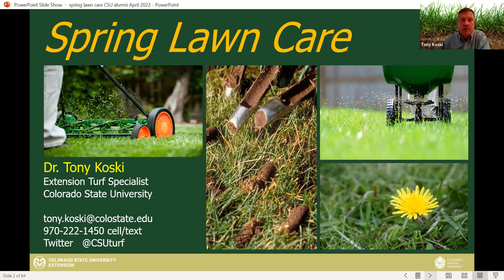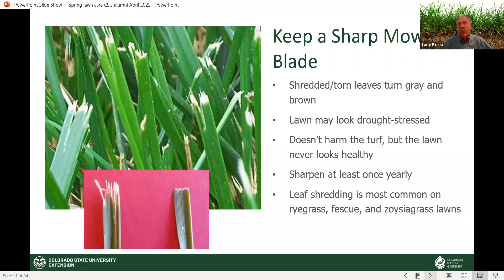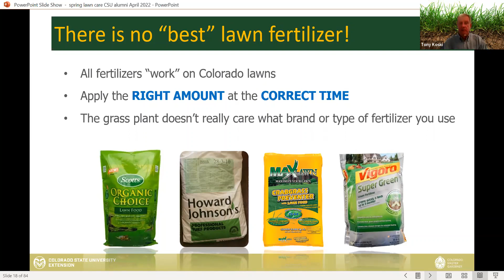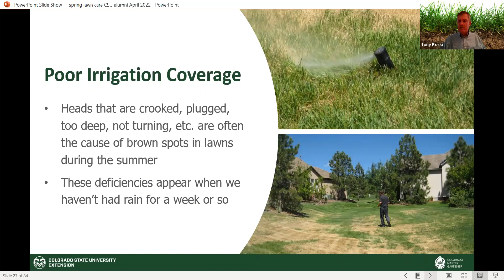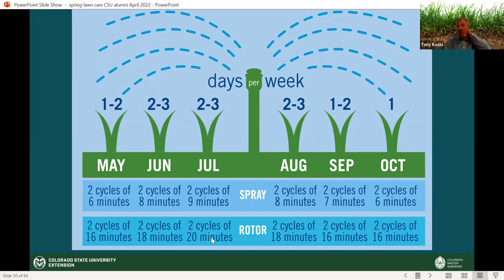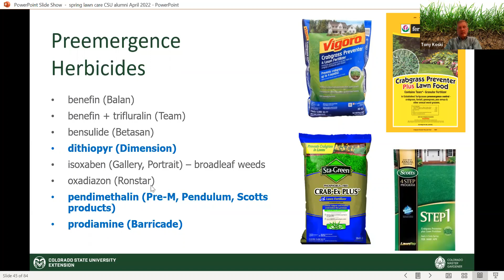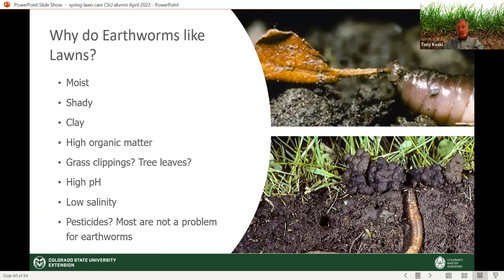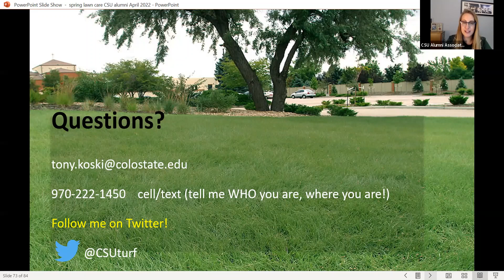Gardening Series: Lawn Care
Have the best lawn on the block! We'll talk about some basic lawn care tips for creating a beautiful, environmentally friendly lawn that will be the envy of your neighborhood with CSU Extension agent Tony Koski, who  has been the Extension turf specialist and a professor at Colorado State University since 1988.